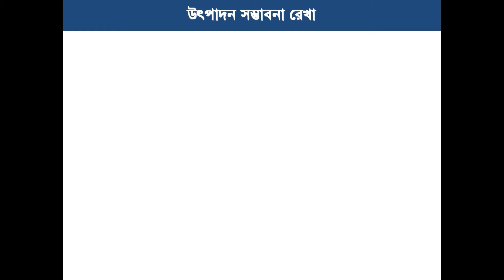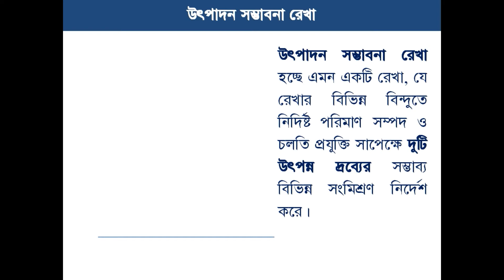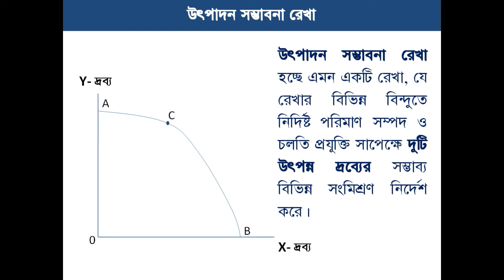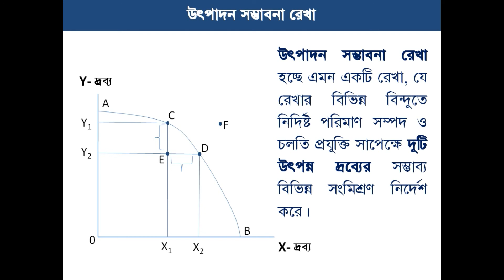উৎপাদন সম্ভাবনা রেখা || Production Possibility Curve (PPC) || উচ্চমাধ্যমিক অর্থনীতি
Production Possibility Curve (PPC) || উৎপাদন সম্ভাবনা রেখা || উচ্চমাধ্যমিক অর্থনীতি
এই ভিডিও দেখে যা যা জানতে পারবেনঃ
উৎপাদন সম্ভাবনা রেখা কি?
উৎপাদন সম্ভাবনা রেখা কিভাবে অংকন করতে হয়?
উৎপাদন সম্ভাবনা রেখা থেকে কিভাবে প্রশ্ন আসতে পারে?